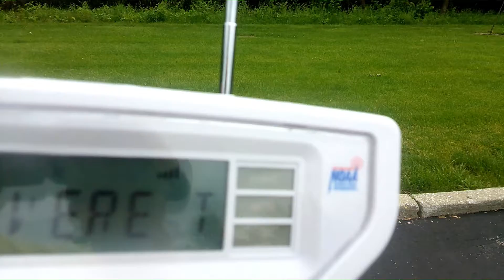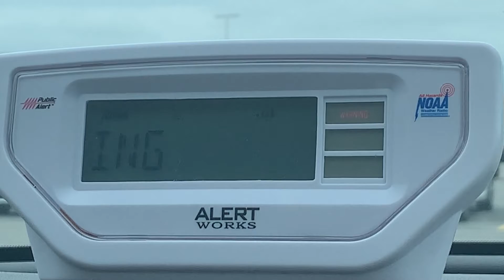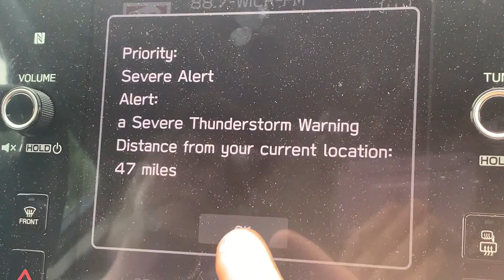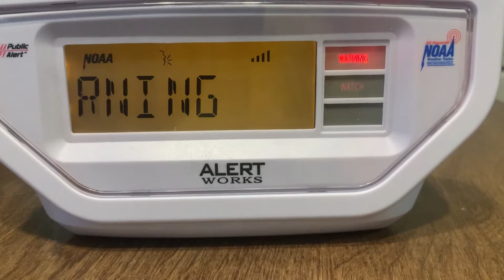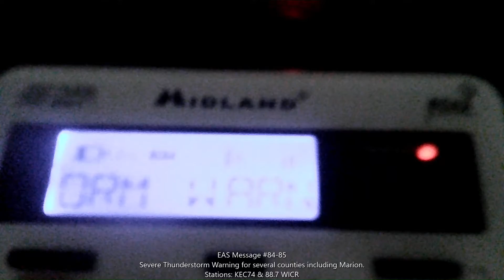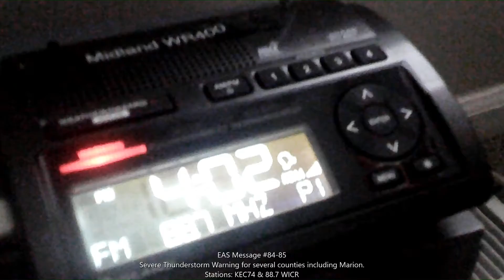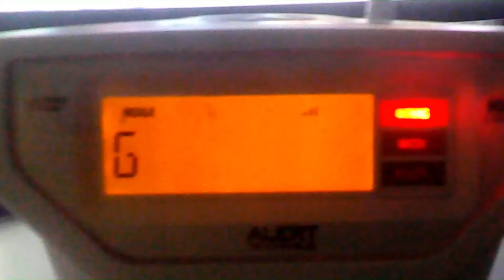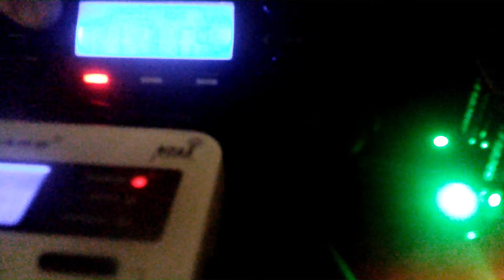From Light Strong Weather to Insanity EAS #78-87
Originally, I wasn't anticipating this to be so severe, but to my surprise, this turned out to be one of the shortest severe weather events only lasting a couple hours. Hope you enjoy.